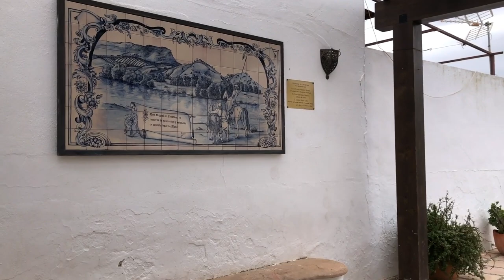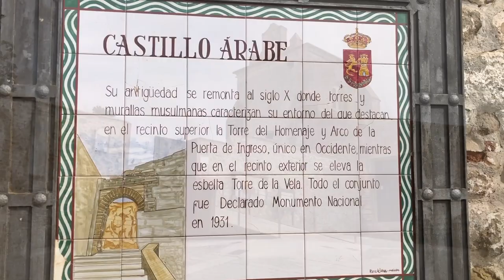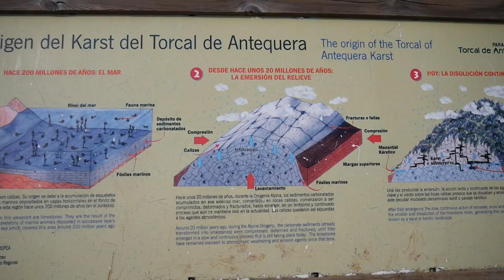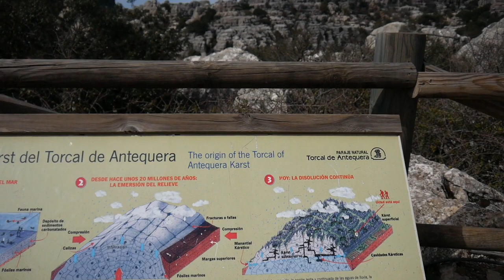Leerer Stellplatz Álora! Mega "El Torcal" ⛰ Freistehen Antequera. Im Womo durch Andalusien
Teil 10: Wir sind im bergigen Hinterland der Costa del Sol. Wir fahren nach Álora, wandern im El Torcal und schlendern durch Antequera, das Herz von Andalusien.

Wir reisen mit unserm Wohnmobil und unseren Hunde 4 Monate durch Spanien. Wir nehmen euch mit, zeigen euch unsere Fahrt, unsere Stellplätze und was wir erleben.

Viel Spaß mit den Bildern.

Unsere Stellplätze
1. B&B Hotels Dos Álamos, Adresse: km 38, A343 carretera Álora, Álora, 29500, Málaga
2. Parkplatz El Torcal,  Aparcamiento Inferior (Torcal de Antequera), 29200 Antequera, Málaga
3. Antequera Freistehplatz/inoffiziell: Arrabal S.gener.adscritos a S.u.p, 12, 29200 Antequera, Málaga

So bekommt ihr automatisch eine Erinnerung, wenn ein neues Video hochgeladen wird.

Wir sind Campinganfänger und nehmen euch mit in unser neues Leben. So wollen wir anderen Neulingen, so wie uns, einen Einblick in die Herausforderungen des Vanlife geben.

die Beckers

Wir zeigen Euch unsere Stellplätze und einen Einblick in unser neues Vanleben. Alle Plätze und Produkte, die im Video zu sehen sind, haben wir selbst gekauft und bezahlt. Was wir gut finden, muss dir nicht zwingend auch gefallen. Unsere Videos sind keine Beratung oder Werbung.